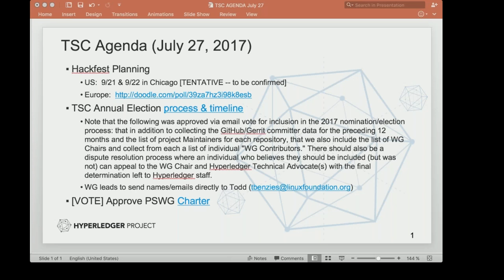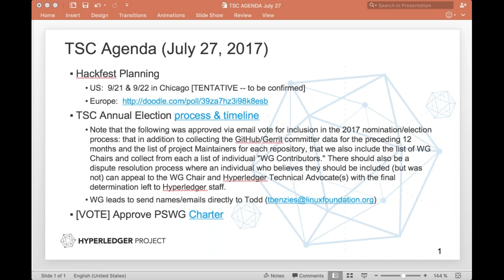2017 07 27 TSC Meeting